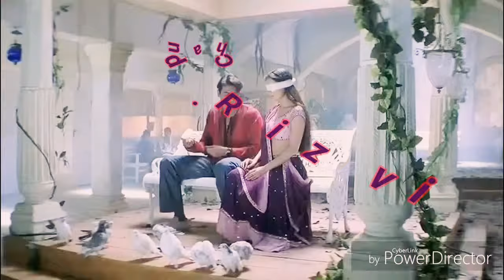hamko tum se pyar hai R.k